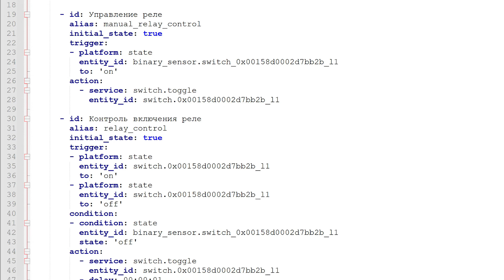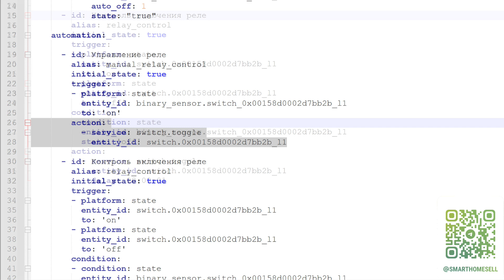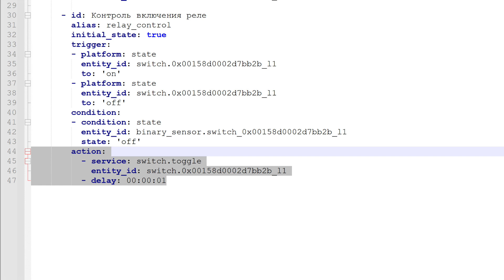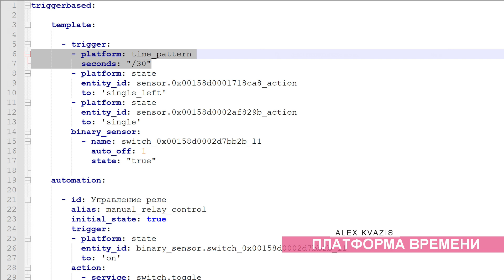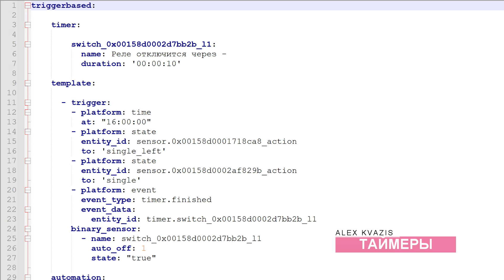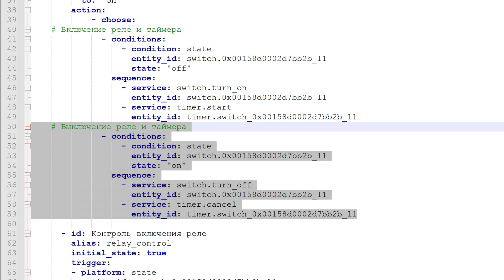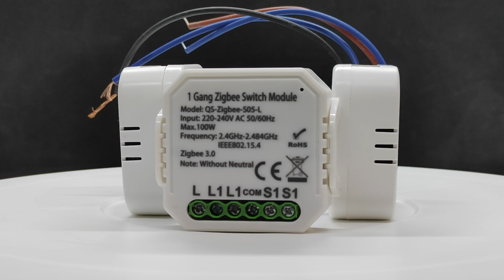Блог. Home Assistant - Trigger-based binary sensor, примеры использования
В этом блоге рассмотрим что такое триггерный бинарный сенсор - структура и принцип работы, а также несколько практических примеров его применения.

00:00 - Вступление
00:42 - Контроль включения
04:00 - Платформа времени
05:28 - Таймеры
07:00 - Вывод